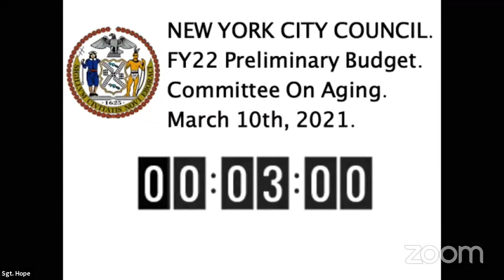NYCC REMOTE AGING 03102021 Mon 15 Mar 2021 18 43 35 0000